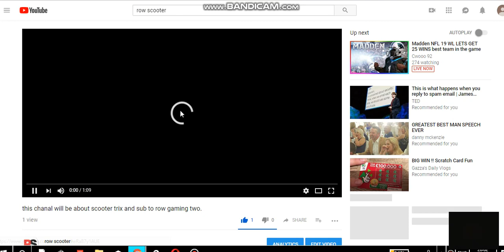wen i get a go pro i will do scooter trix on this chanal and ill upload to this chanal 1nce a week.